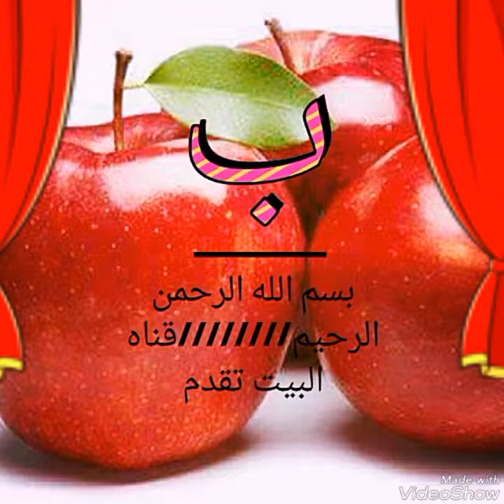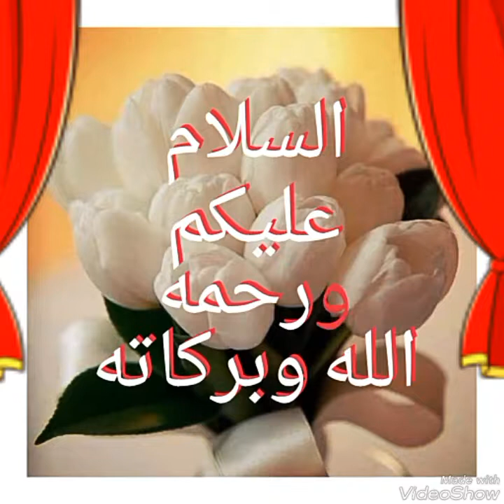زراعه الباذنجان/العروس/ الابيض /الفلفل الحار🍎🍏🍊🍊🍋🍄🍄🍄🍈🍉🍑🍓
الزراعه علم/حياه🍅🍅🍅🍄🍋🍋🍊🍏🍎🍈🍉🍓🍍